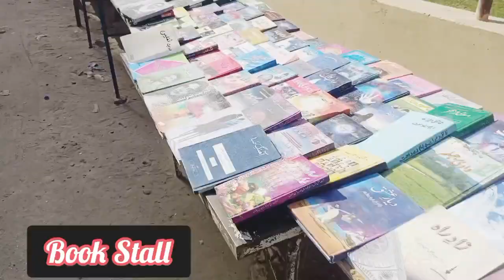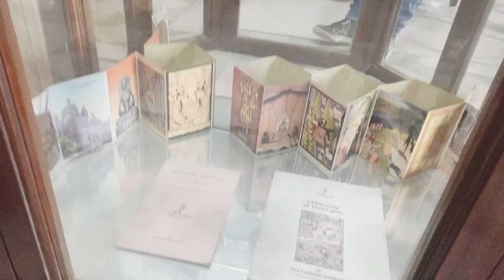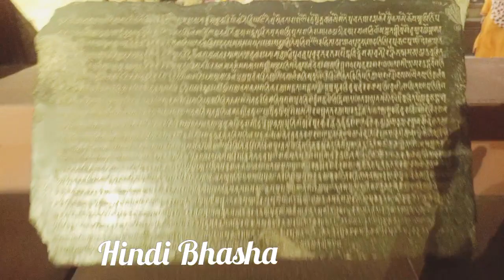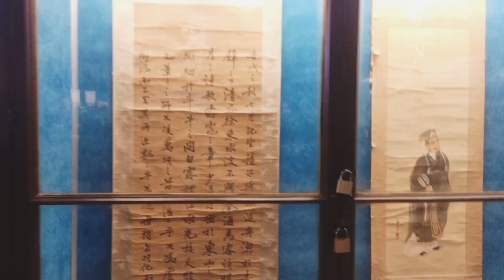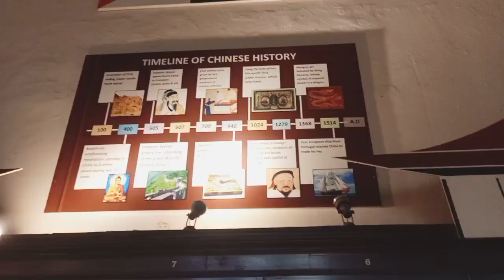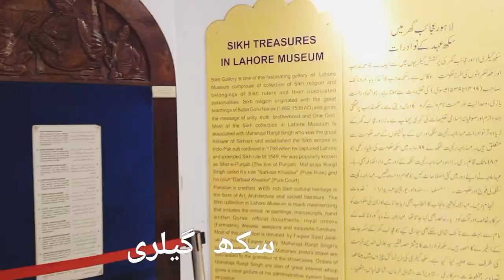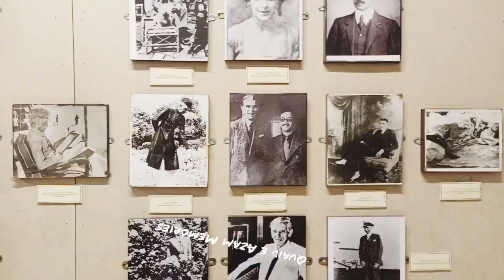Lahore Museum | عجائب گھر لاہور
Kia hal hein umaid he sab khairiyat se hongay, khair O Aafiyat se hongay..